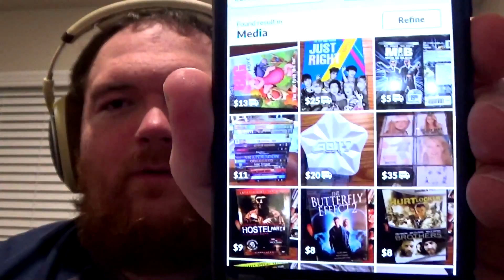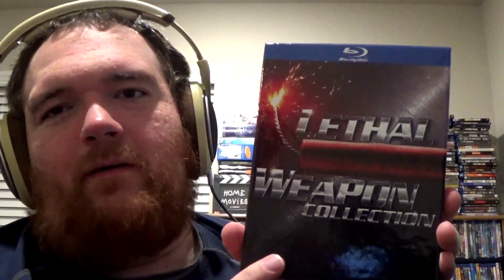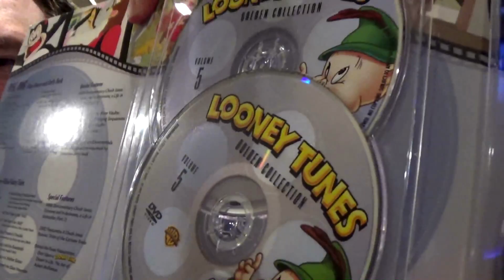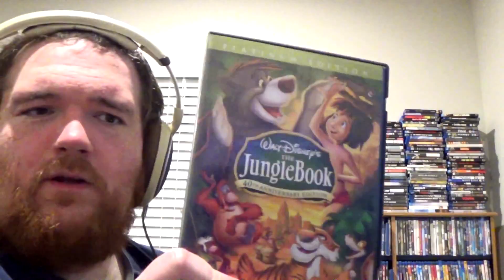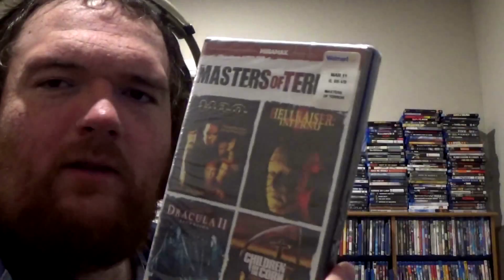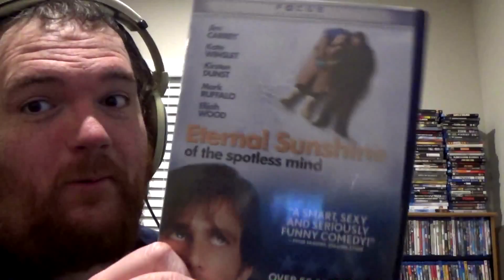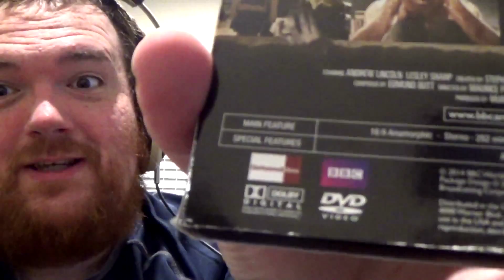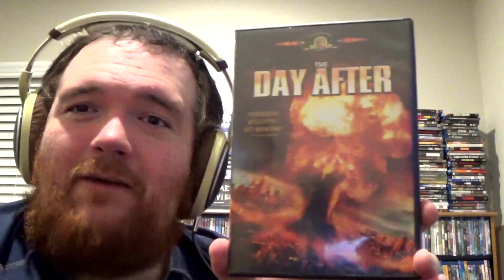Mercari DVD Box of Doom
I decided to buy a box of DVDs from Mercari. Although the experience wasn't what I expected, it was definitely very interesting. In the end, I even got a few titles for myself!

Pink Panther: A Pink Christmas

In the Bedroom

We Were Soldiers

The Day After